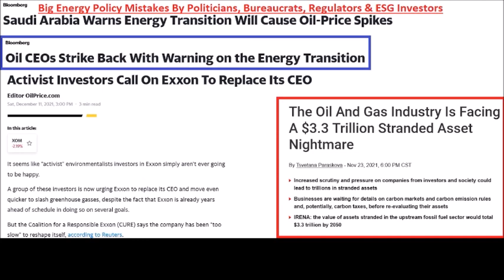Much Higher Oil Prices Coming In A Few Years Because Of Bad Policies From Politicians & Bureaucrats?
Bad energy policy decisions from politicians, bureaucrats, regulators and national oil company (NOC) executives will cause oil and gasoline prices to keep rising in the coming years!

Saudi Arabia: Hasty Energy Transition Will Lead To Oil Price Spikes

The Oil And Gas Industry Is Facing A $3.3 Trillion Stranded Asset Nightmare

Commit to tipping us monthly for our hard work creating high level, thought provoking content that includes interviews with top experts, analysis and short videos about investing and the economy or Patreon dot com slash wallstformainst (since YouTube blocks the URLs and makes them appear broken)

Over 190 articles, audio podcasts & interviews with experts exclusive for Patrons with 36 new articles & audio podcasts out in the last 23 weeks! Plus, you are helping keep the free content free so it doesn't all end up behind a paywall. One of the best deals in the space for only $5 per month!

Send Bitcoin to: 1N5iDrazojYX5rWxmoyp982RDXJzJrFoPC
Send Ethereum (ETH) to: 0x748dD59fA5d5dF80E8C0038DD4F60DAb810fe61a
Send Litecoin to: MW7g44j5FX9CYEkvfPvxsW5dFjHY84yup4
Send DASH to: XuEEhWptwf1XxP2nFYQxmBfBBJYehqRoBJ
Send Zcash (ZEC) to: t1MGcxyWpiH6JeyF9nnWHw9poRpvTW4PT6S
Send Bitcoin Cash (BCH) to: qr7mp7f053rwnpxalxljl3f9x5tulzv53ya88d7wch